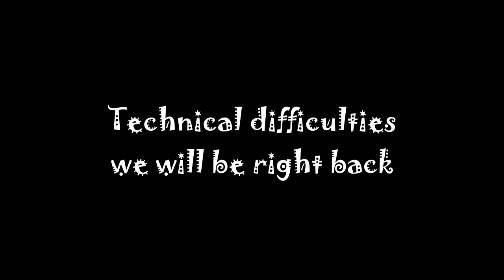A Prelude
The prologue of the Marco Show
ft. Sawyer and Toby